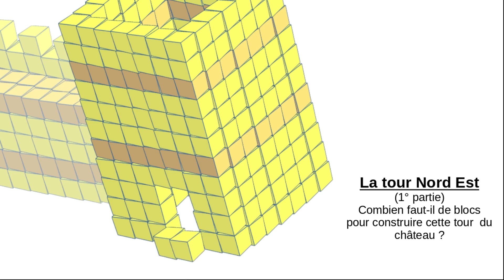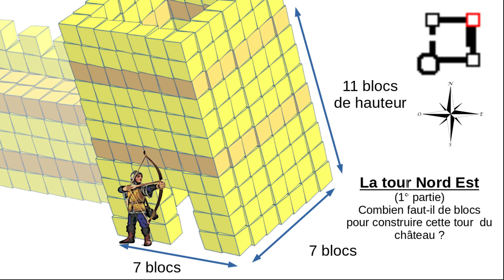4 - la tour Nord Est (1° partie)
Problème N°4
Vous pouvez utiliser une calculatrice ou une table de multiplication pour vous aider.